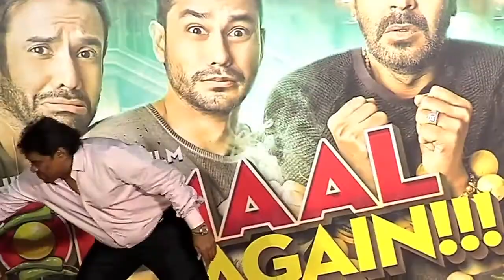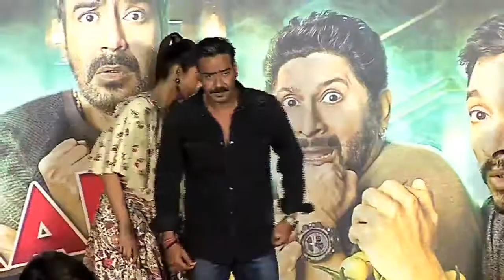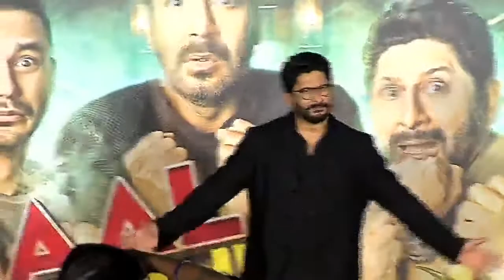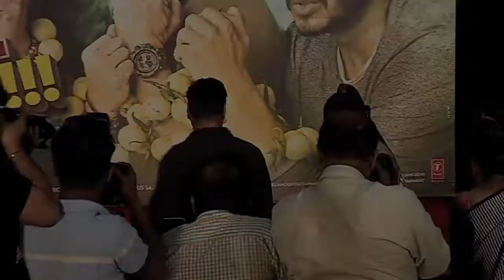Golmaal Again Trailer Launch Ajay Devgn Arshad Warsi Tabu Parineeti Chopra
Golmaal Again is an upcoming Indian film directed and co-produced by Rohit Shetty. It stars Ajay Devgn, Tabu, Arshad Warsi, Tusshar Kapoor, Shreyas Talpade, Kunal Khemu, Parineeti Chopra, Prakash Raj and Neil Nitin Mukesh.